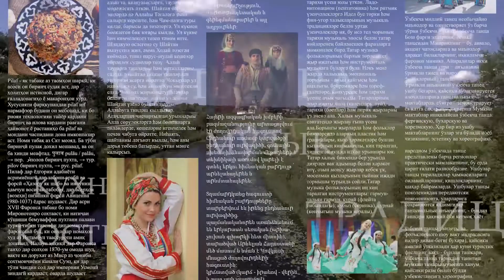Соседи. Не хлебом единым